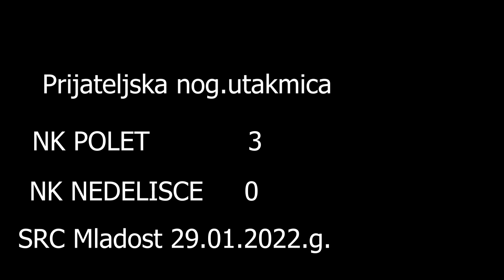29/01/2022 Pripremna utakmice NK Polet - NK Nedelišće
29/01/2022 Pripremna utakmice NK Polet - NK Nedelišće